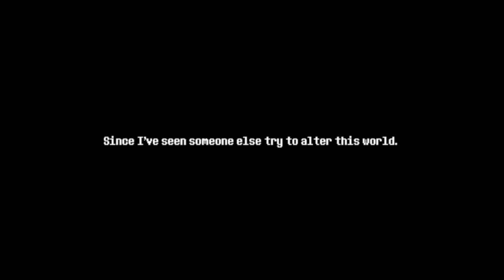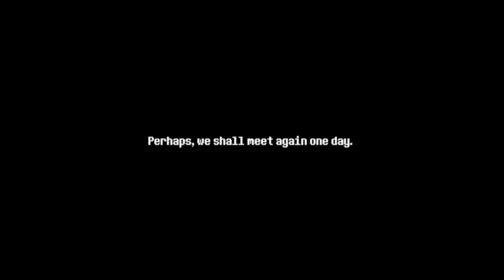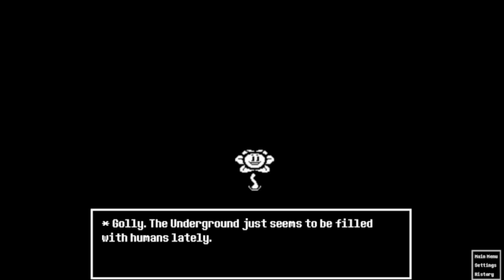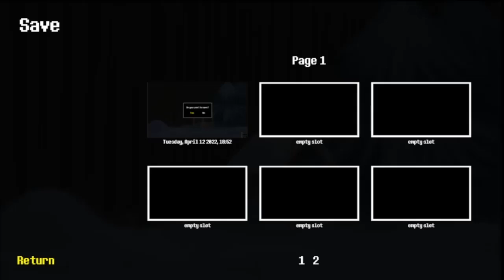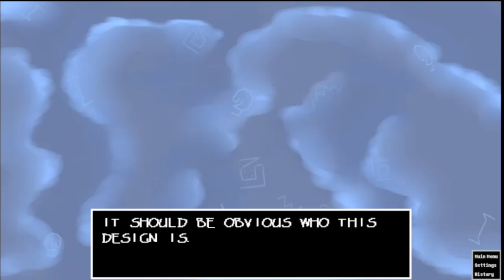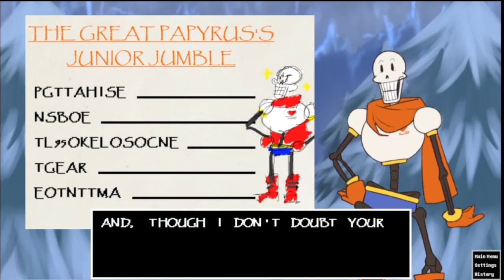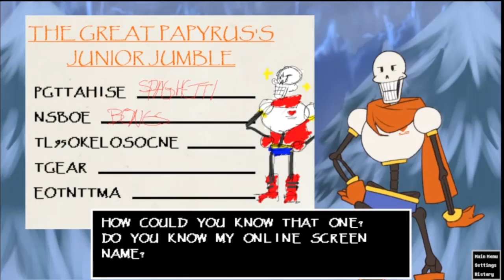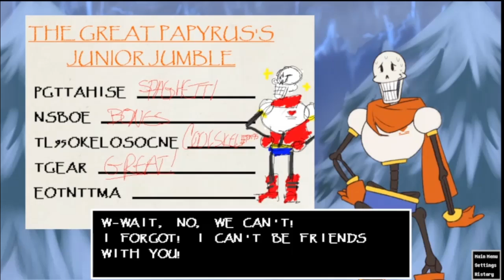An Undertale Simulator: Act to Flirt! (pt1)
Act to Flirt, an Undertale dating sim in which you flirt your way through the underground! You can find the game here!

Though I've only played a small portion, the game so far has been ADORABLE and right up my alley!! Huge thanks to everyone that recommended and requested it! You can find it here!